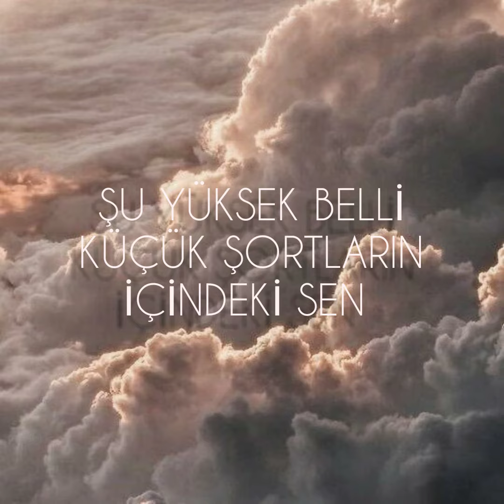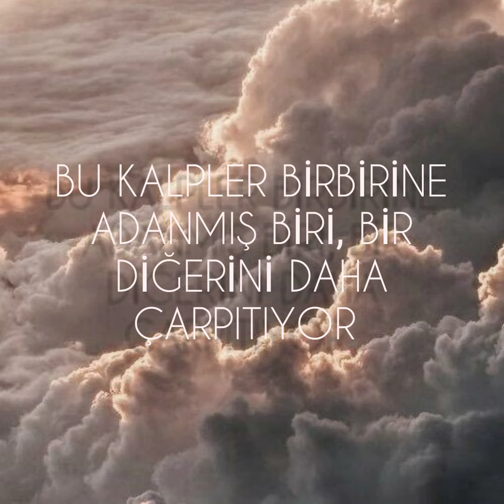The Neighbourhood - Sweather Weather (Türkçe Çeviri) | Sevni Lyrics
Çevirimde hata varsa bana söylerseniz sevinirim.

Sevni Lyrics

Şarkı sözleri :

Al I am is a man

Cause it's too cold, woah
For you here and now
So let me hold, woah

Put my finger your tongue

Inside place is warm
Outside it atars to pour

For you here
And now
So let me hol, woah
Both your hands in the hokea of my sweater